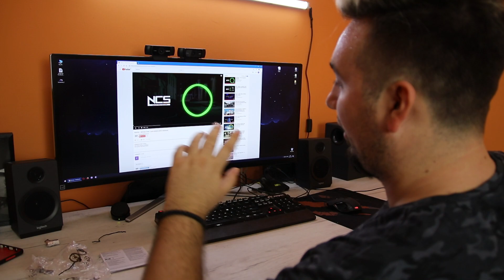OVI ZVUČNICI KIDAJU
Moj računar

Procesor: AMD Ryzen 7 1700
Grafika: Nvidia GeForce GTX980ti
RAM: 32GB DDR4
Memorija: 1TB hdd + 250GB ssd
Monitor: LG 34UC97C